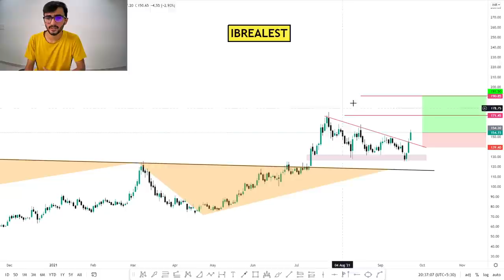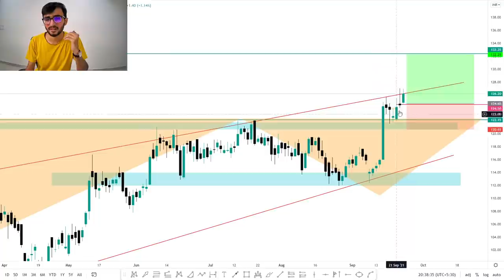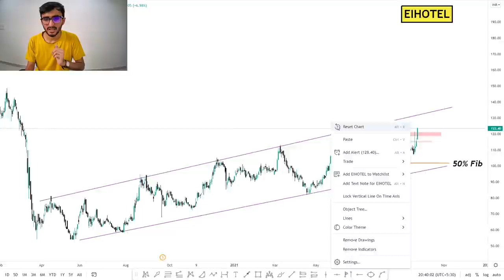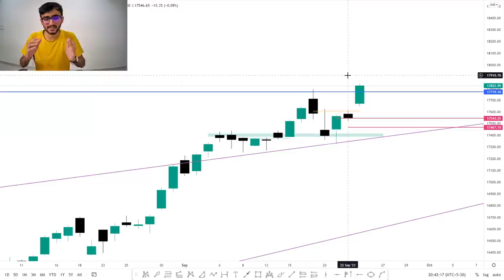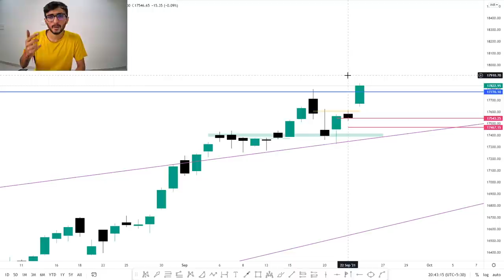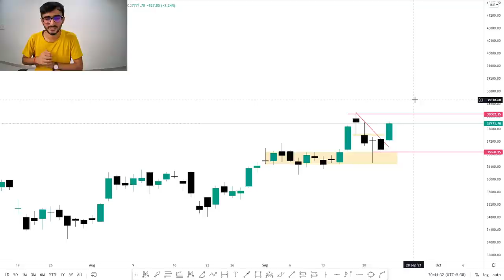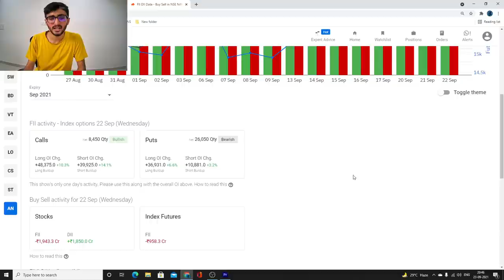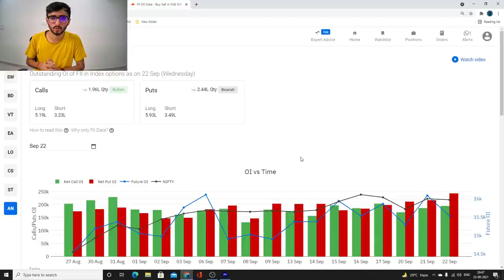Daily Intraday Calls For Tomorrow | 3 Jackpot Intraday Trading Tips | 24th September 21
Other Information !!

1. IBREALEST

2. NTPC

3. EIHOTEL